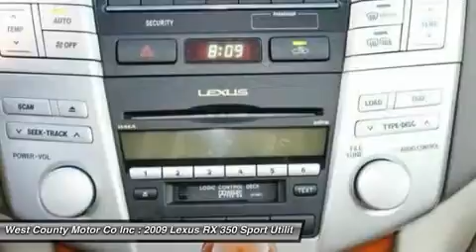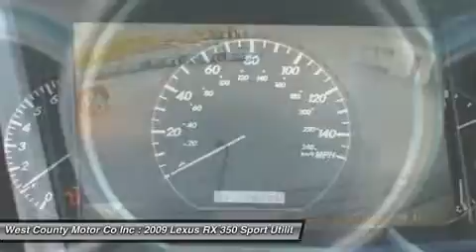2009 LEXUS RX 350 Manchester, MO 175211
2009 LEXUS RX 350 Manchester, MO
Stock# 175211

Our 2009 Lexus RX 350 presents a 270-hp 3.5-liter V6 engine delivering 251 lb-ft of torque and dual variable valve timing with intelligence, which helps boost torque at lower speeds and power at higher speeds for better acceleration. Combined with a silky smooth 5-Speed automatic transmission, our AWD SUV isn't afraid of any road condition. Bring 'em on!

Our 2009 Lexus RX 350 SUV combines class-leading design, performance, interior luxury, and safety features, making it a smart choice for drivers with families seeking a highly capable vehicle with plenty of room and cargo space. An easy to operated navigation system, back-up camera, sunroof, leather upholstery with heated front seats, passenger climate control and a multifunction steering wheel are waiting to deliver that luxury you have been craving!

Our RX 350 received a top rating of five stars for front and side-impact crash tests from the National Highway Traffic Safety Administration. Standard safety features include four-wheel antilock brakes with brake assist, and Electronic Brakeforce Distribution. This luxurious Lexus is waiting for you...he who hesitates loses out on the opportunity to own this great vehicle! Come in Today for a Test Drive!